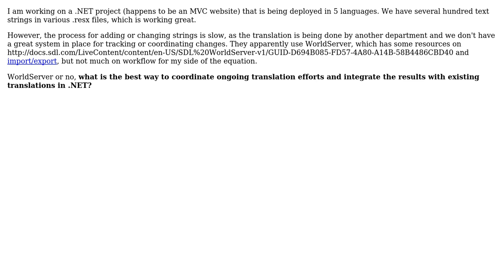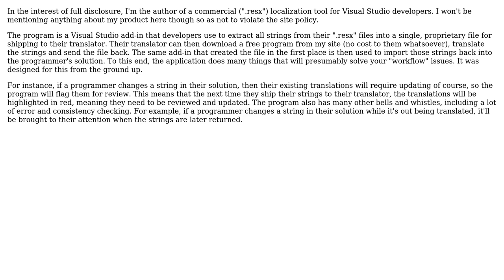Software Engineering: Working with external translators in .NET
With thanks & praise to God, and with thanks to the many people who have made this project possible! | Content (except music & images) licensed under CC BY-SA | Music | Images & others | With thanks to user maple_shaft user Larry user brichins and the Stack Exchange Network Trademarks are property of their respective owners. You are responsible for your own actions.